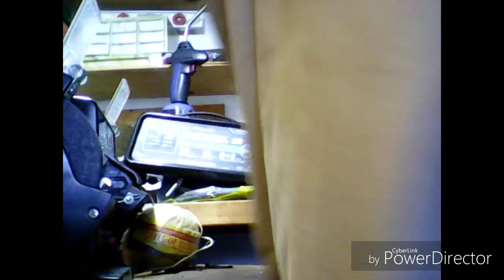Sharpen up my blade's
Trying to teach difference between the 4 blade's  (3pk) 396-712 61" GRASSHOPPER LAWN MOWER G6 GATOR MULCHING BLADES 320243, 320242